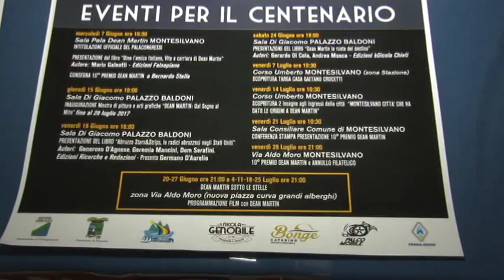Resi noti i vincitori della decima edizione del Premio Dean Martin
Resi noti i vincitori del Premio Den Martin giunto alla sua decima edizione. Tanti i nomi illustri che riceveranno il riconoscimento